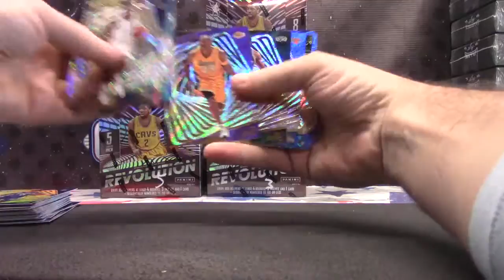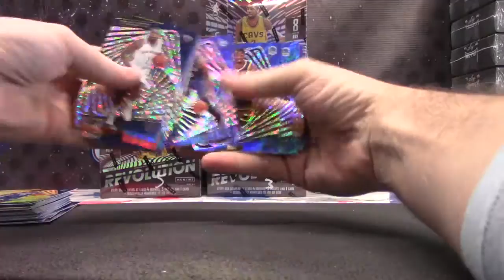Eric's 2015/16 Revolution Basketball Box Break